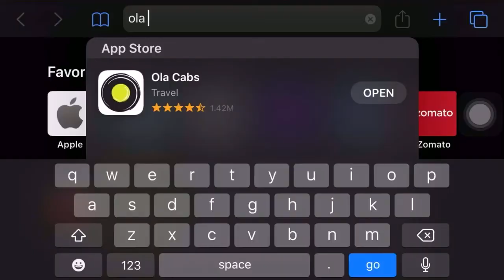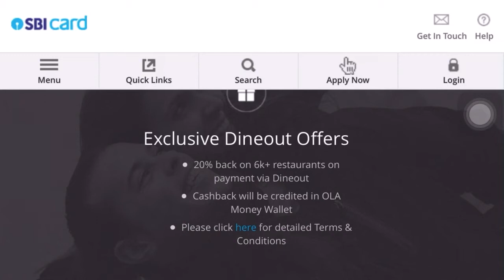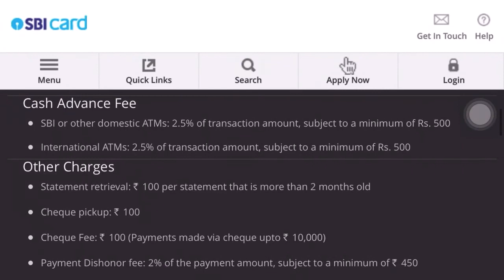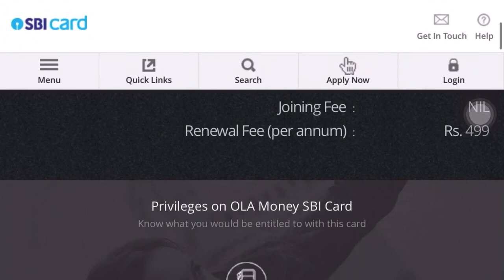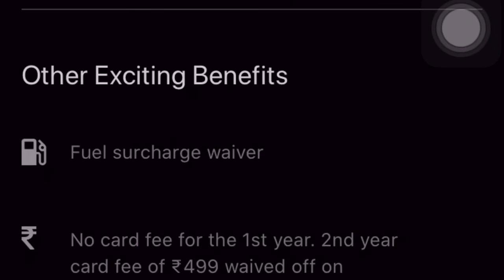OLA SBI Credit Card Invite | Features | Benefit Special invite By Ola Money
Ola credit card
SBI Card
Invite based